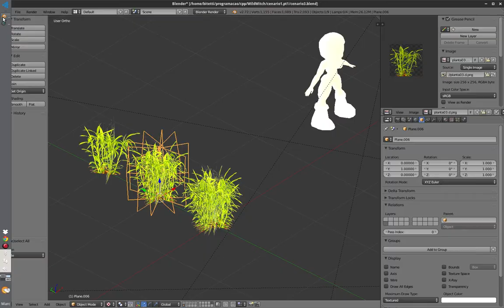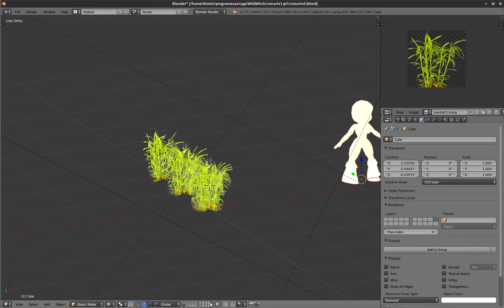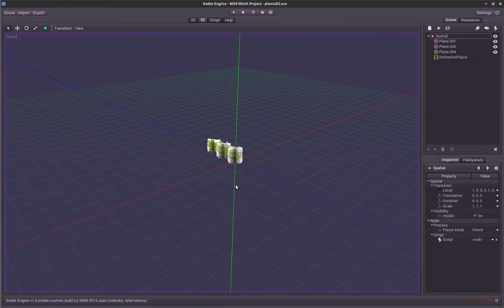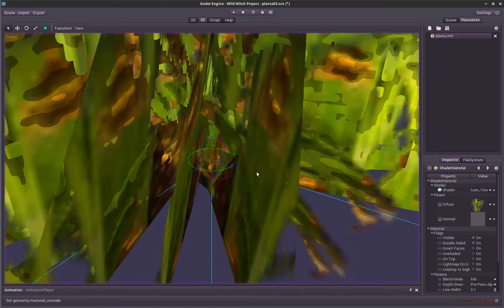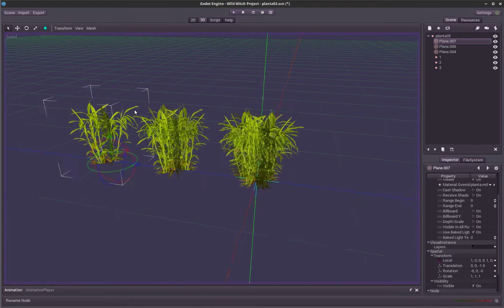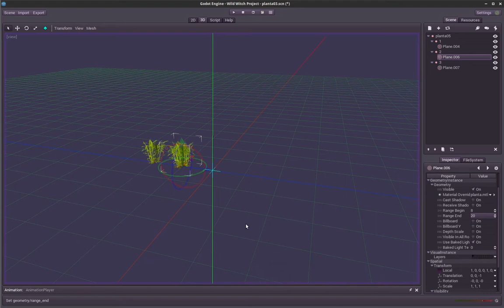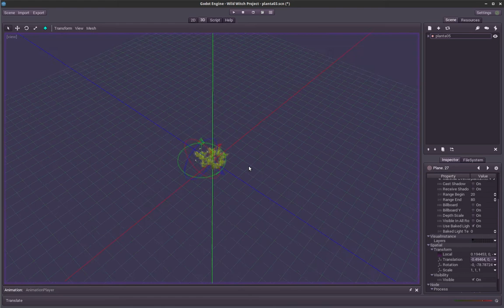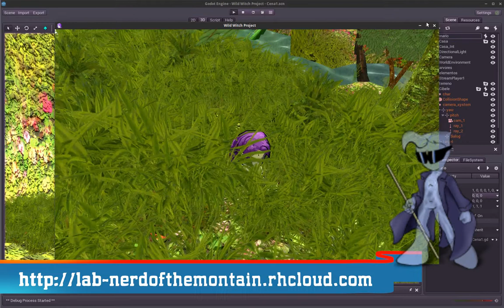Godot tutorial plantas e mato para terrenos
Criando densas matas na Godot
Making dense vegetation in Godot